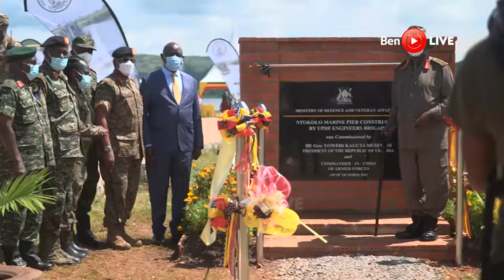MUSEVENI-UPDF Commander in Chief shows off Marine power, commissions another a Marine Pier in Mayuge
President Yoweri Kaguta Museveni who is also the Commander In Chief of the Uganda People’s Defence Forces (UPDF) has commissioned a Marine Pier at the Sustainable Base in Ntokoro, Mayuge District.
“I congratulate the Commandant of the Marine Brigade for building this Brigade, which started as a small force and is now growing. I congratulate you for building the training centres in Butiaba, the other one near Entebbe, now you have also got this one,” Gen Museveni said.
The President explained that the Marine Brigade is very vital in ensuring security on water bodies.
Gen. Museveni further urged the Marine officers to study the whole history of naval Warfare to enhance their capacity in dealing with water security matters.
“When I was watching your formations, although we don;t have a big ocean, it's good for you as Marine people to study the whole history of naval Warfare; how people fight on water. Your officers should know this history since you are our specialists on water matters,” President Museveni said.
President Museveni also asserted that to ensure good governance in Uganda, the National Resistance Movement (NRM) government created political power among Ugandans that would enable them to defend themselves against injustice.
On the issue of creating a special program to alleviate poverty in Busoga as raised by the 3rd Deputy Prime Minister, Rt Hon. Rukia Nakadama, President Museveni said he will go back to the region and discuss the issue.
“I gave you my medicine for poverty in 1995 when I made a tour here. I told you people with four acres or less, I recommend the seven activities to you. Acre number one clonal coffee, the second acre put fruits, acre number three put grass for zero grazing cows, acre number four put food crop and in the backyard put poultry. Those who are not Muslims and traditional Banyankore, you can also rear pigs, then fish farming for those who are near swamps. That was my medicine for the people of four acres or less. And in the Manifesto of 1996 of the NRM that is what we put there,” he said.
On the issue of land compensation where the Marine barracks is seated, which was a landing site, the President said it's a simple matter, though it needs an explanation.
“I was not aware that there was this controversy. Now that I know, this is simple. What I encourage is that the Marine Force Commander should meet and negotiate with the locals. Therefore, I kindly request that we support this barracks because this place here is well selected based on a professional and scientific point of view. When I came here, I found it a very good place. Now the issue is good compensation but also give the barracks enough land because they may need slightly more than that.”
However, the President explained that the reason the government came up with PDM is because people were complaining that the OWC people were sharing the seedlings among themselves and that the seedlings were expensive yet substandard.
The Minister of Defence and Veteran Affairs, Hon. Vincent Bamulangaki Ssempijja, thanked the President for establishing the Marine Brigade as part of his long-term strategic vision for the development of this country.
The Joint Chief of Staff of UPDF, Maj. Gen. Leopold Kyanda, who represented the Chief of Defence Forces (CDF), Gen. Wilson Mbasu Mbadi, congratulated the Marine Brigade Commander, Brig Gen. Michael Nyarwa and his team for their tireless efforts in building and expanding the capacity and capabilities of the Marine Brigade.
“Your Excellency, in your inaugural speech on the 29th of January 1986, you said that no one should think that what is happening today is merely a change of guards but a fundamental change. The fundamental change sir from the military perspective was to professionalize the army into a well-trained, disciplined and equipped force,” he said.
“The UPDF today witnessed a significant development in its unwavering commitment to enhancing our capacity and capabilities for the efficient and effective attainment of the UPDF's constitutional mandate and mission.  This deliberate effort will enable the Marine Brigade to secure our waters, conduct search and rescue operations and protect high-profile targets such as wagon ferries, cargo ships, fuel tankers effectively and efficiently.” Maj Gen. Kyanda further noted that as UPDF leadership, they recognize the great leadership of President Museveni and the strategic guidance he gives to the UPDF towards professionalising the force and building a strong Cadre leadership.
The Commandant of the Marine Brigade, Brig Gen. Michael Nyarwa welcomed the President to the Marine base and thanked him for the guidance he has given to them all this time.
The event was also attended by the UPDF leadership, Mayuge district leaders, religious leaders among others.